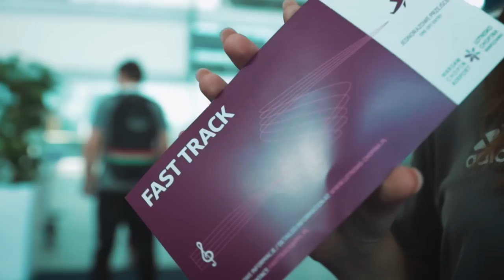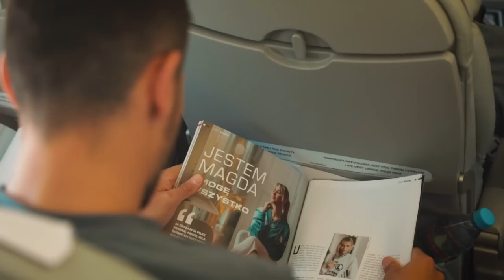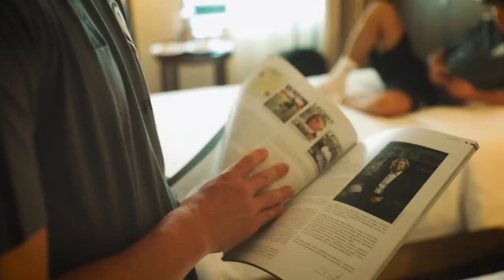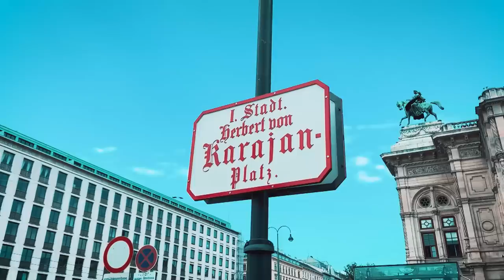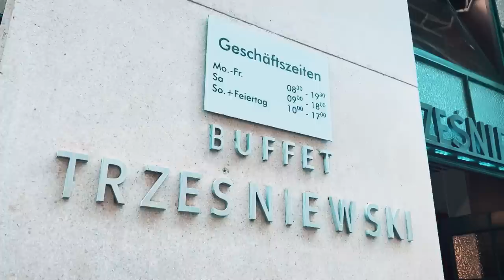BITWA POD WIEDNIEM ZNÓW WYGRANA! Kulisy meczu Austria Wiedeń - Legia Warszawa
CO. TAM. SIĘ. WYDARZYŁO! Są takie sytuacje, w których słowa to za mało. Legia Warszawa wygrała 5:3 z Austrią Wiedeń po szalonym meczu i awansowała do rundy play-off el. Ligi Konferencji Europy UEFA. Zobaczcie kulisy tego nieprawdopodobnego spotkania.

Za możliwość wykorzystania ujęć z transmisji meczu dziękujemy TVP Sport.